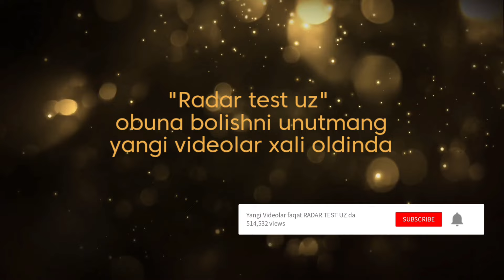Multaradardan kelgan jarima BEKOR bo'ladimi? Silverstone F1 Sochi Pro bn Multaradar ovida 2024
Instagram manzilimiz:  /radar.test.uz